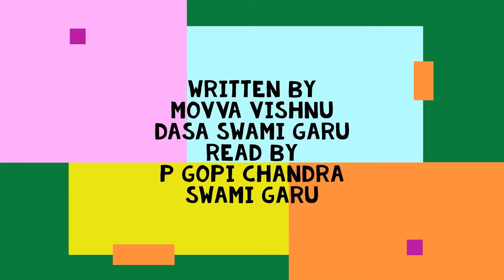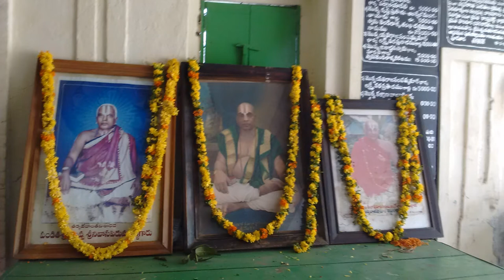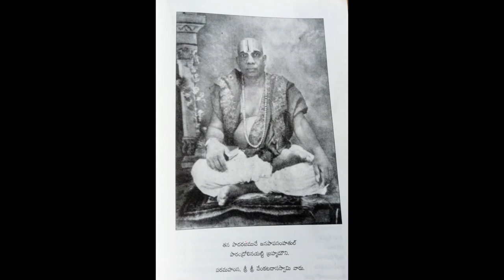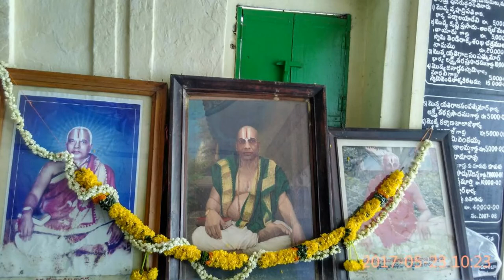THAPOMAHIMA 08 ( about cast discrimination )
READ by PADYALA GOPI CHANDRA SWAMI GARU

Pudiwada is a place where Maharushi, founder of sri Bhashyakara samajam, another avatara of sri Ramanuja, who spread Tiru and Dwaya matras over the people to reach Moksha, without any difficulty was born in 1891. He got blessings of Lord vishnu at the age of 12 and as result knowlede in the litarature of Andhra and Sanskrit was deveoloped and wrote so many books, harikathas and satakas on various topics, which are helpful to know about God and also the power of Bhakti, in our life. He Constuctured Srivenugopalaswamy temple at pudivada and trained thousands of people of both krishna and Guntur districts and made them sanskaras, by teaching them in various aspects. After his darture, his sons follow the same path and spread his siddanta in a glorious way.

IT IS NOT TO DEGRADE ANY ONE
MAKING AWARE OF hidden essence  of such equality AS PER OUR SASTRAS